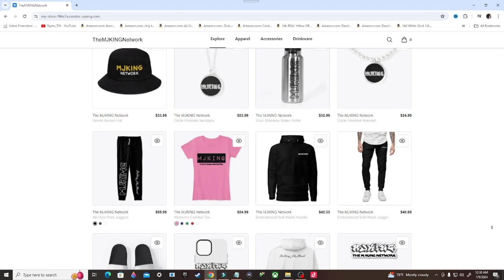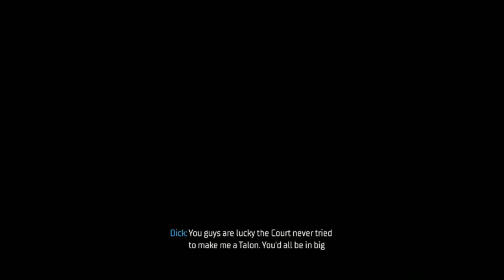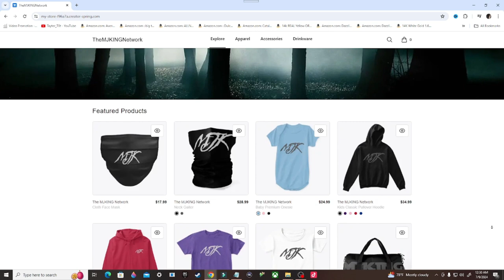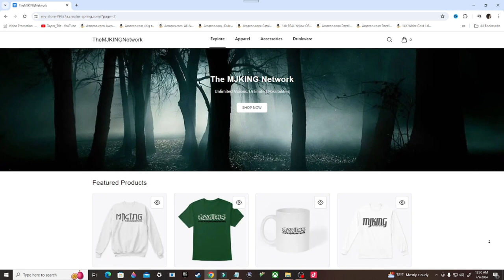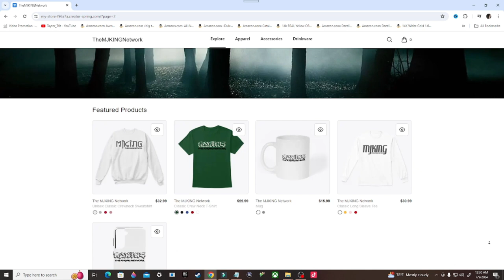Gotham Knights Gameplay Walkthrough, Part 8: I LOVE A WOMAN IN UNIFORM (Xbox Series/S)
Stay Updated!